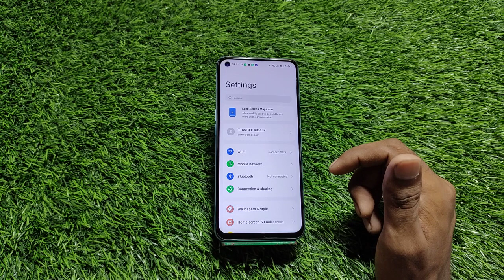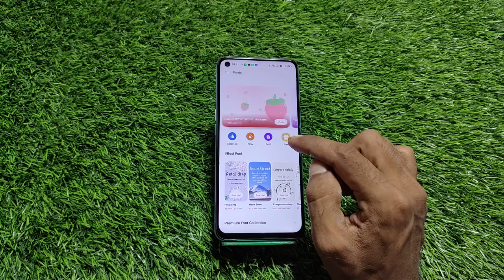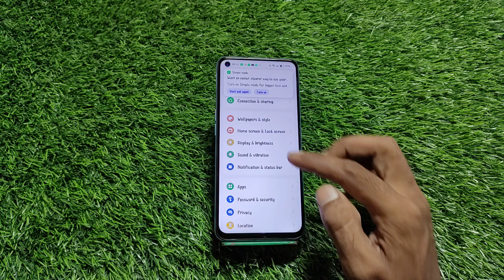How To Change Font In Realme 11x 5G,Realme 11x 5G Mein Font Customise Kaise Karen,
How To Change Font Style In Realme 11x 5G,
Realme 11x 5G   Mein Font Customise Kaise Karte Hain,
Realme 11x 5G   Mein Font Setting Kaise Karen,
How To Change Font Size In Realme 11x 5G,
Realme 11x 5G Font Setting,
Font Style Setting In Realme 11x 5G,
Realme 11x 5G Font Change Setting,
How To Change Font In Realme 11x 5G,
Change Font Style In Realme 11x 5G,
Font Setting In Realme 11x 5G,
Customised Font Enable In Realme 11x 5G,
Realme 11x 5G   Mein Font Kaise Badle,